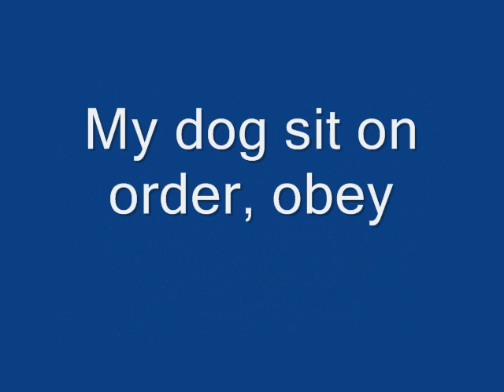my first training trick' on my newfoundland Ti-gars!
3 day of training on my newfoundland Ti-gars to obey to sit!  On my yorkshire Terrier Mojo have learn 21 trick's in 3 mounth and 2 week...